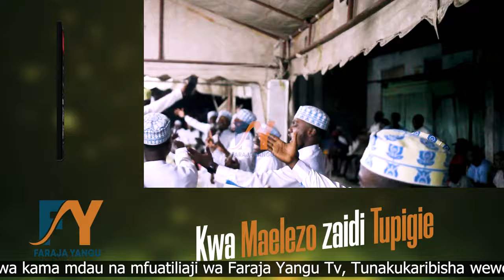SHAMSIYA KINYAGO NANI AJUAE KESHO ANGENIAMBIA DUNIANI ZAIDI YA MANANI (MANZESE YENYE BURUDANI)